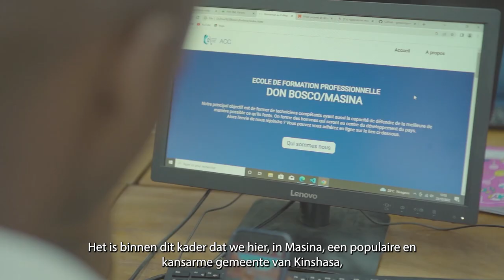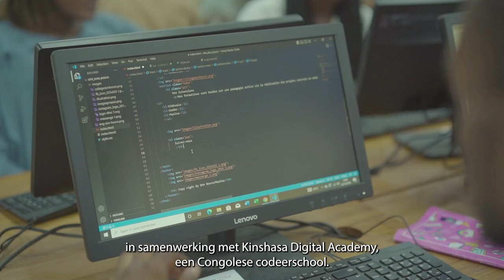Jongeren leren coderen in Kinshasa